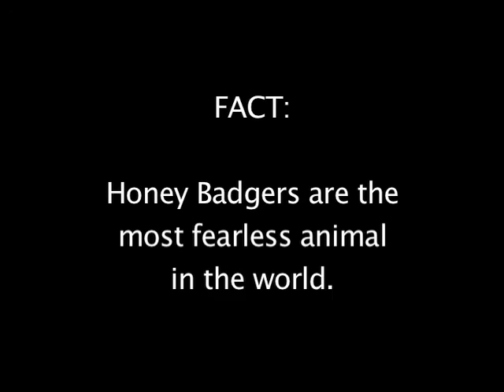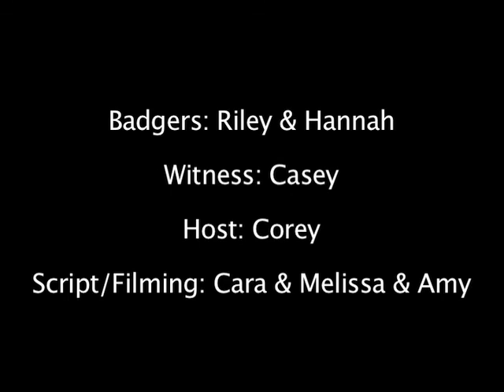TRU Biology- Why did the Badger Cross the Road?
A TRU first year Biology project exploring the question, "Why did the Badger cross the road?"